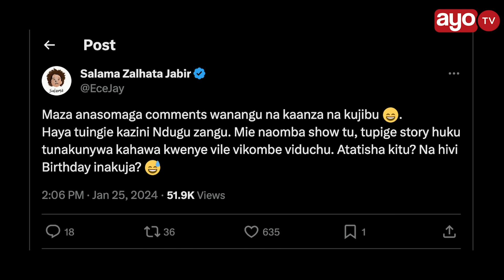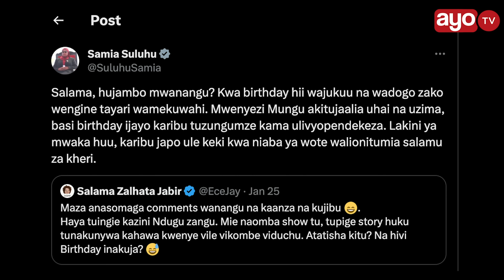RAIS SAMIA AMUITA SALAM IKULU KULA KEKI, AMUAHIDI KUTIMIZA HITAJI LAKE